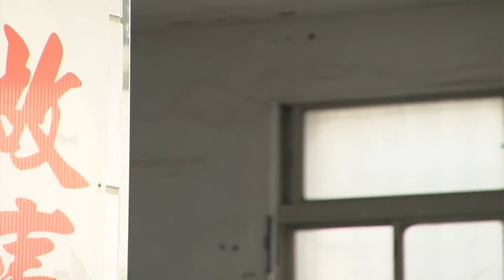《特戰英雄》神槍手再現! 互相掃射上千彈孔